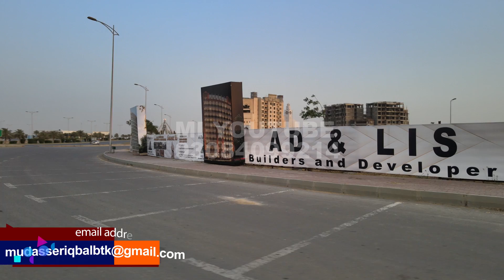Bahria Town Market Current Situation l Plots And House Latest Rate l Malik Riaz l Mudasser Iqbal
Bahria Town Karachi is a mega project of bahria town owned by Malik Riaz. In this video anchor mudasser iqbal tell you about bahria town karachi market current situation . Is this time to do investment in bahria town karachi or not? Anchor mudasser iqbal tell you about all aspects of market . Overseas Pakistani must watch this video before investing in bahria town karachi

2-4 Bed Room House of 125 Yard In Just 50 Lac | 18 Month Installation l Ali Block Bahria Town👇

3-Bahria Greens Mega Offer | 4 Room House In Just 15 Lac 50 Thousand l Bahria Town👇👇